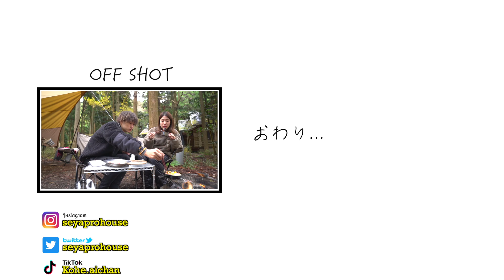#18【幼なじみ夫婦】冬キャンプの朝は豪快焚き火飯。